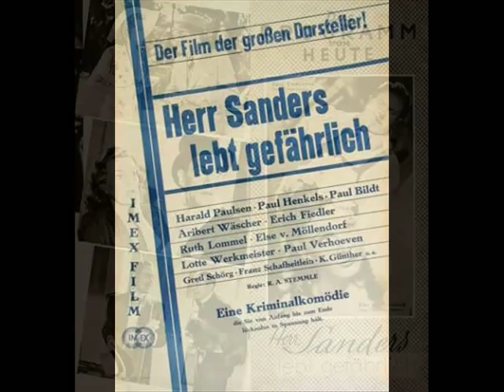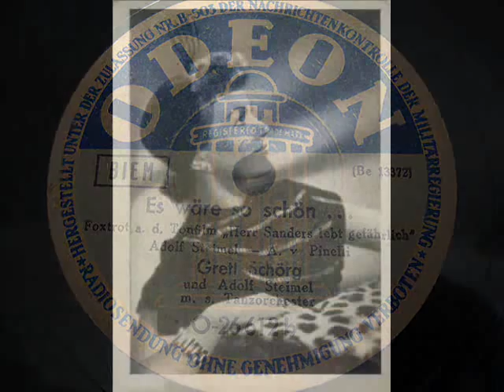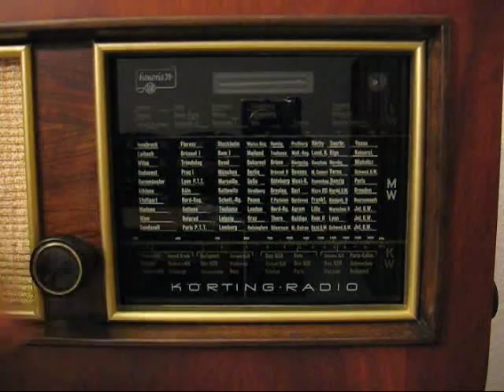Gretl Schörg / Adolf Steimel - Es wäre so schön (1943)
Orchester Adolf Steimel
Gesang: Gretl Schörg
Odeon 26212
Matrizennummer: Be 13372
Aufnahmejahr: 1943